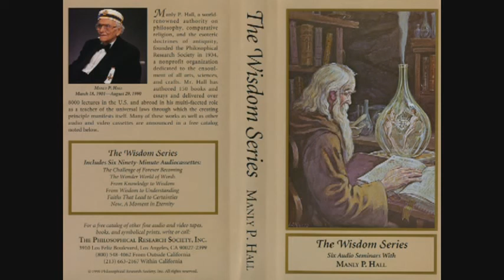Manly P. Hall Lecture On Now, A Moment in Eternity